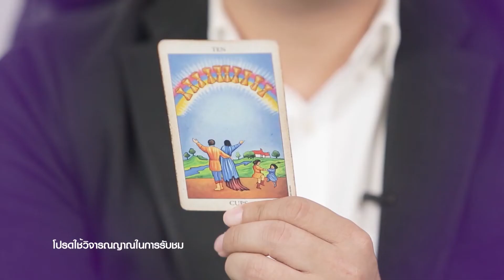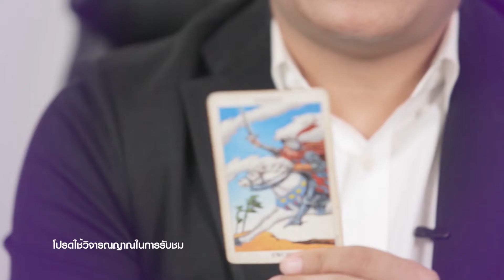ดูดวงรายสัปดาห์ 25 กุมภาพันธ์ - 3 มีนาคม 2562 เช็กดวงการเงินของคนทั้ง 7 วัน โดย อาจารย์บาส 7th Sense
วันจันทร์ – มีการเปลี่ยนแปลงการเงินไปในทางที่ดีขึ้น ใครที่เคยหาเงินได้น้อย จะหาเงินได้มากขึ้น ใครที่มีปัญหา ปัญหาก็จะคลี่คลาย

วันอังคาร – ค่อนข้างมีปัญหาซับซ้อน มีอะไรซับซ้อนให้เราใช้จ่ายมากขึ้นแต่คุณก็หาได้อยู่ คนที่ประกอบธุรกิจบริการ มินิมารท์ ธุรกิจอาหาร ร้านอาหาร ค่อนข้างจะดีมาก ถึงจะมีปัญหามาให้แก้ แต่คุณจะหาเงินได้มากขึ้นในช่วงนี้

วันพุธ – มีเรื่องให้ใช้จ่ายเกี่ยวกับครอบครัวมากเป็นพิเศษ ช่วงนี้ญาติของคุณ หรือเพื่อนที่ไม่ได้เจอกันมานาน อาจจะชวนไปสังสรรค์ หรือญาติบางคนอาจจะมีขอความช่วยเหลือ ในช่วงนี้คุณอาจจะต้องไปเสียเงินครอบครัว บริวาร ส่วนใหญ่ แต่ก็คุณยังหมุนเงินได้ เพื่อความสุขตัวเอง และครอบครัว

วันพฤหัสบดี – ค่าใช้จ่ายส่วนใหญ่จะหมดไปกับคนรัก ส่วนคนที่มีคู่อยู่แล้วก็อาจจะต้องซื้อของให้คนรักมากขึ้น หรืออีกกรณีนึง ถ้าเกิดคุณเป็นคนที่ยังไม่ได้หาเงินได้ด้วยตัวคุณเอง คนรักของคุณจะนำสิ่งของมาให้คุณเอง คุณอาจจะมีโชคจากคนรัก

วันศุกร์ – ใครระวังอาจจะมีเหตุการณ์ให้เสียเงินไม่คาดฝัน แต่ถ้าเกิดว่า เราใช้สติมากกว่าอารมณ์เราก็จะหมุนเงินได้

วันเสาร์ – ค่อนข้างเสียเงินไปกับเจ็บป่วย อีกกรณีนึงคุณอาจจะมีทุกขลาภก็ได้ เช่น เจ็บป่วยอยู่ ของพัง อีกวันสองวันคุณก็อาจจะมีโชคก็เป็นได้

วันอาทิตย์ – เพื่อนเก่า คนรักเก่า บริวารเก่า อาจจะนำของงานใหญ่ เงินก้อนใหญ่ มาให้ ดังนั้นคนในวันนี้รอทรัพย์

ติดตามข้อมูลข่าวสารเพิ่มเติมได้ที่

อาจารย์บาส 7th Sense